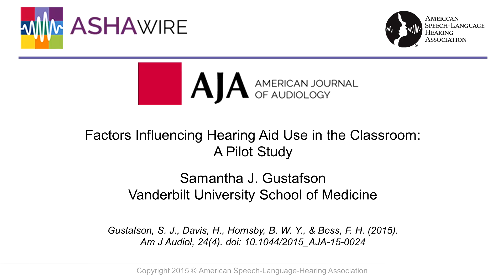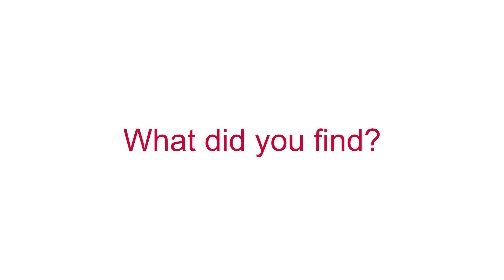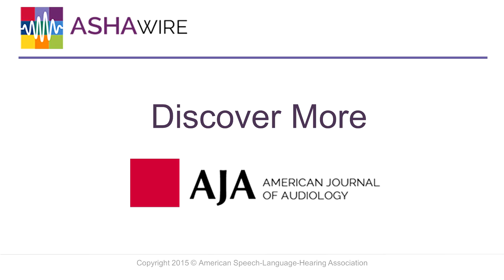Factors Influencing Hearing Aid Use in the Classroom - Samantha Gustafson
An interview with Samantha J. Gustafson, Vanderbilt Bill Wilkerson Center, Vanderbilt University School of Medicine

Samantha J. Gustafson talks about a recent pilot study documenting hearing aid use in the classroom, as well as some of the additional questions and avenues of further exploration raised by the finding that students in grades 5, 6, and 7 were less likely to wear their hearing aids than their younger counterparts -- and that parents were less accurate in estimating the hearing aid use of these older children.

Read the full article:
Gustafson, S. J., Davis, H., Hornsby, B. W. Y., & Bess, F. H. (2015). Factors Influencing Hearing Aid Use in the Classroom: A Pilot Study. Am J Audiol, 24(4). doi: 10.1044/2015_AJA-15-0024.